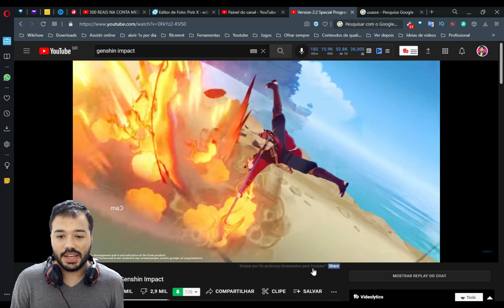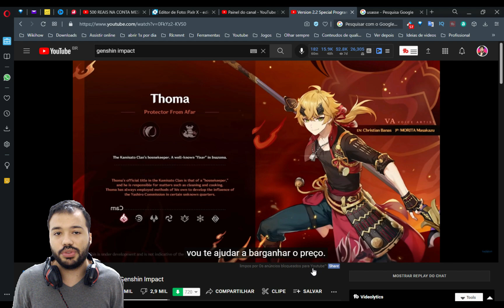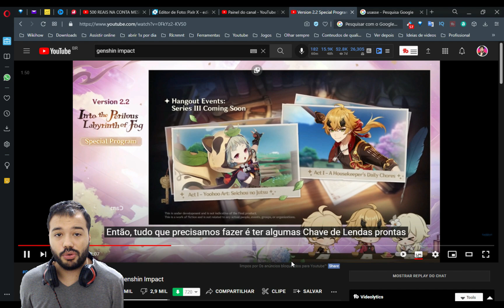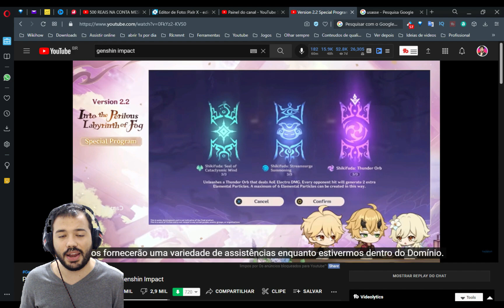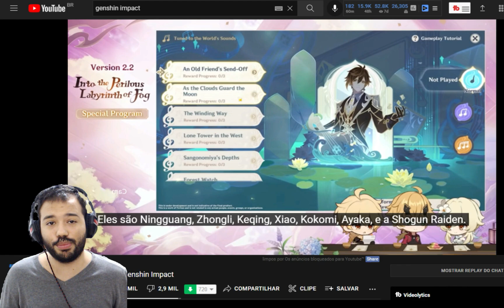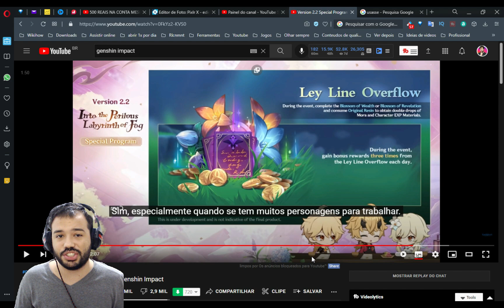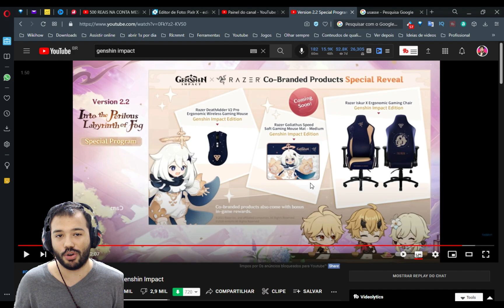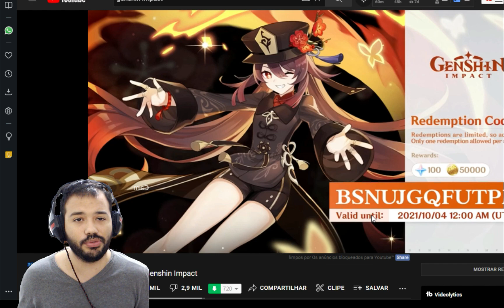RESUMO OFICIAL || ATUALIZAÇÃO 2.2 GENSHIN IMPACT - (confira as 12 novidades)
Preparei um resumo oficial da atualização 2.2 de genshin impact pra vocês, tentando abordar os principais pontos da live de genshin, e resumindo todo o conteudo em apenas 8 minutos pra que você fique informado de tudo da nova atualização sem perder tempo tendo que assistir a live inteira. Se gostar desse conteudo, me siga pra mais vídeos de genshin impact, dicas e atualizações.

🎴🀄𝗩𝗶́𝗱𝗲𝗼𝘀 𝘁𝗼𝗱𝗼𝘀 𝗼𝘀 𝗱𝗶𝗮𝘀 𝗮𝘀 𝟭𝟴:𝟭𝟱 𝗲 𝗟𝗶𝘃𝗲 𝗱𝗲 𝗧𝗲𝗿𝗰̧𝗮 𝗲 𝗤𝘂𝗶𝗻𝘁𝗮 𝗮𝘀 𝟭𝟵:𝟬𝟬 |

🎴🀄 𝗟𝗶𝗻𝗸𝘀 𝗾𝘂𝗲 𝗿𝗲𝗰𝗼𝗺𝗲𝗻𝗱𝗼 : |

Se estiver sofrendo com lag em algum jogo utilize o NoPing !!

Caso vc tbm seja um Youtuber,  aqui vai uma extensão que eu uso e recomendo.

💪 Caso queira me apoiar financeiramente, segue um link pra doações.

Oii eu me chamo Alan mas pode me chamar de Liquid.
Gosto de vários estilos de jogos porem meus preferidos são os que tem sistemas de RPG embutido !
Atualmente oque eu tenho mais jogado é: Naruto Online , Punishing Gray Raven e Pokemon Unite
O tema principal do canal atualmente é Naruto Online, porém estou buscando expandir e trazer mais jogos que estejam em alta tanto no PC quanto no MOBILE.
Minha missão é te ajudar a ser o melhor jogador online !
E qualquer dúvida ou sugestão, deixe nos comentários abaixo! Que irei responder.

0:00 Motivos para assistir esse vídeo
0:14 Início da live e 1º código de primogem
0:31 Novo personagem Thoma e suas Habilidades
1:20 Os banners da 2.2
1:38 Novas armas da 2.2
1:55 Novos encontros com personagens
2:14 Nova região de inazuma
2:36 Novos mobs , e habilidade Corrosão
3:27 Segundo código de primogem
3:45 Evento Labirinto dos Guerreiros
4:31 Evento Sombra dos anciões
5:12 Evento Escutando Sons do mundo
5:55 Evento Flor dos sonhos
6:23 Evento Sobrecarga da linha ley
6:52 Novidades do bule de relachá
7:22 Collab com marca famosa
7:43 Mais conteudo falando das reclamações dos players ?